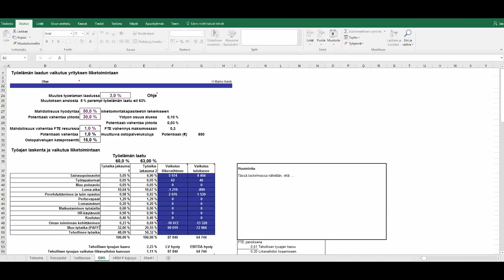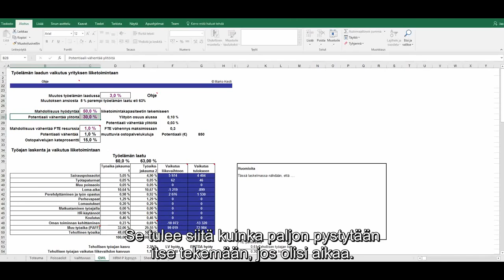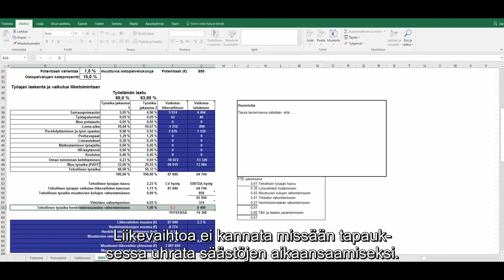Työelämän laadun vaikutus yrityksen liiketoimintaan Kesti Marko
Yritysten henkilöstökehittämisen taloudellisten hyötyjen analysoinnilla aikaansaadaan sekä kustannussäästöjä että liiketoiminnan piristymisen myötä tulosparannusta. Taloudellisten hyötyjen laskenta auttaa kestävän kilpailukyvyn kehittämisessä. Oleellista on henkilöstön työelämän laadun parantaminen hyvillä johtamiskäytännöillä ja laadukkaalla lähiesimiestyöllä. Analysoinnin tekeminen ja sen tarkentaminen auttaa parantamaan tiedolla johtamista ja nostamaan henkilöstöjohtamisen kypsyystasoa.